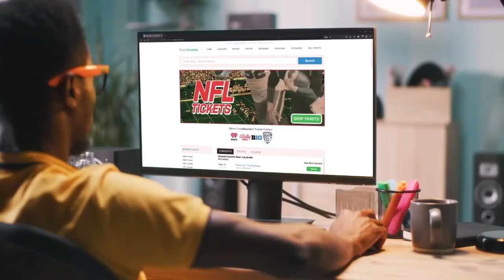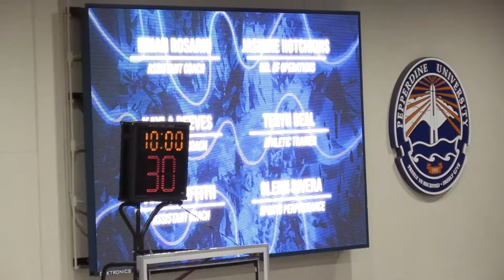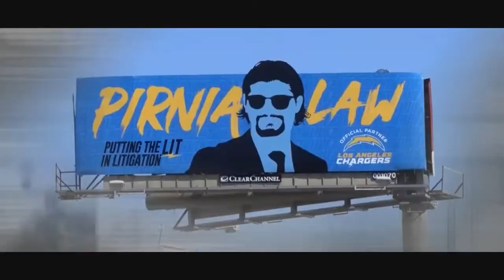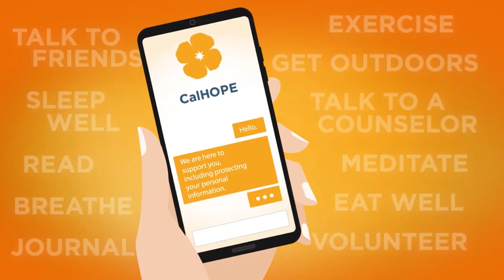01.22.2023 LMU VS PEPPERDINE WOMEN'S BASKETBALL FULL GAME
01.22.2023 LMU VS PEPPERDINE WOMEN'S BASKETBALL FULL GAME